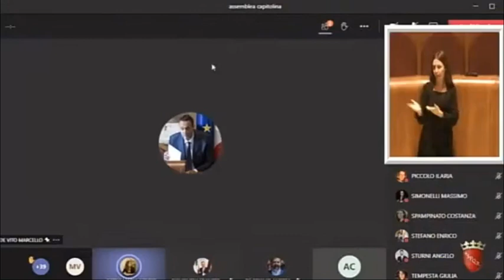Catini: "Noi sempre a sostegno di disabili che necessitano accompagnamento OEPA"